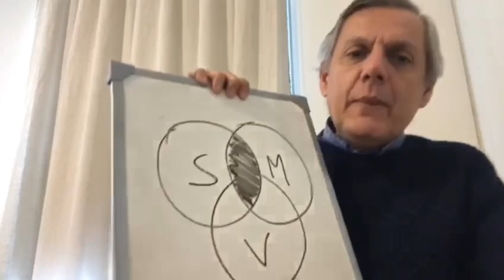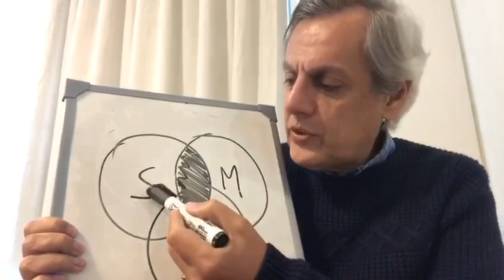“Los 3 roles del MANIPULADOR” - Bernardo Stamateas